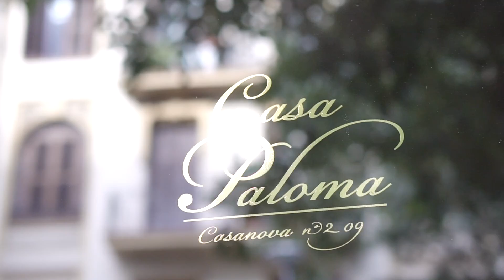¡CERRADO! RESTAURANTE CASA PALOMA EN BARCELONA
Visita al restaurante Casa Paloma en Barcelona. Todo tipos de carnes, cortes y maduraciones. Frisona, wagyu, rubia gallega, buey… Además de su especialidad, el steak tartare.